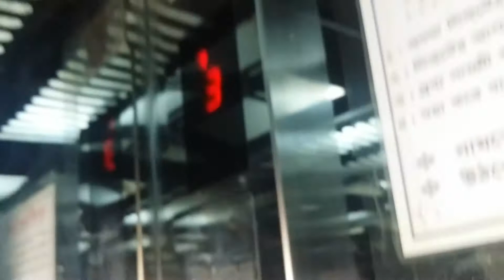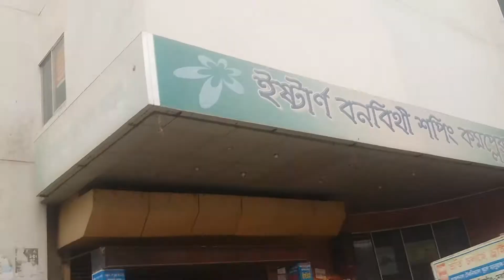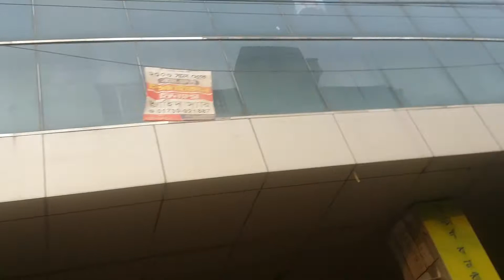আনারস মোরগ রেসিপি আর সাথে আছে আনারসের শরবত।